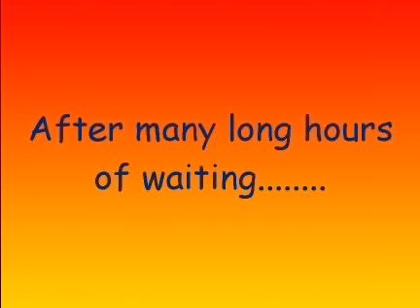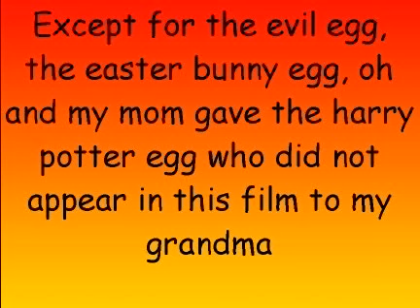Eggtastic: The Easter Egg Movie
One Easter Day i get turned into an egg and go an a most excellent adventure filled with egg people.